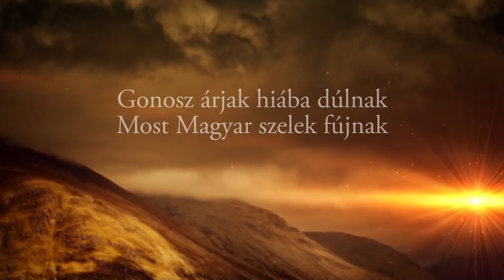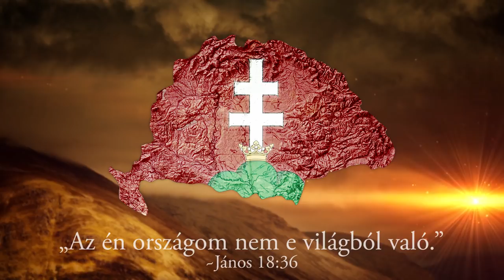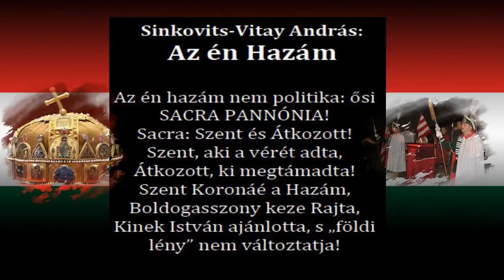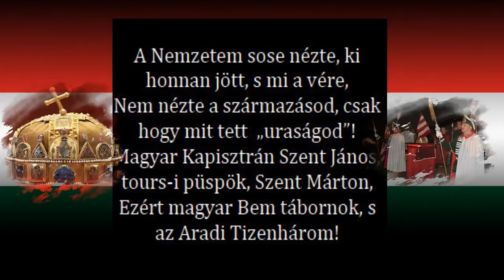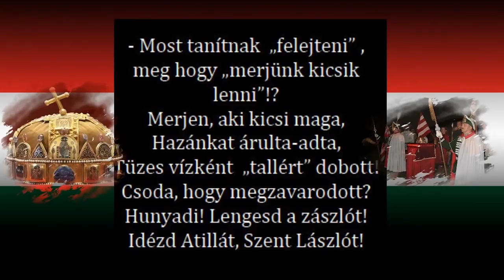PÁPA LÁTOGATÁS – TETEMRE HÍVÁS